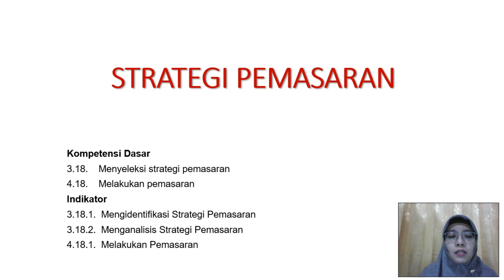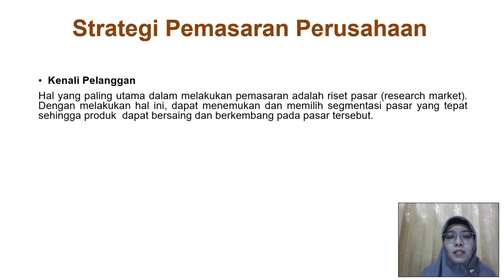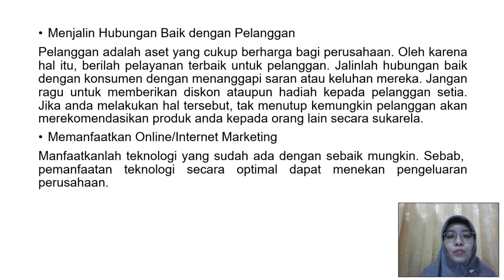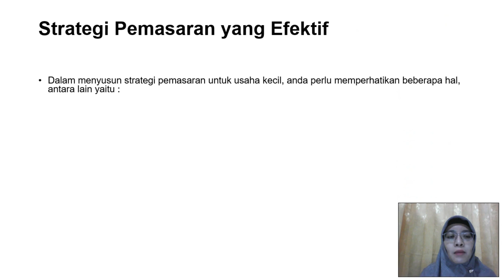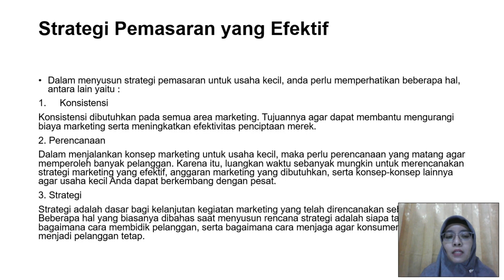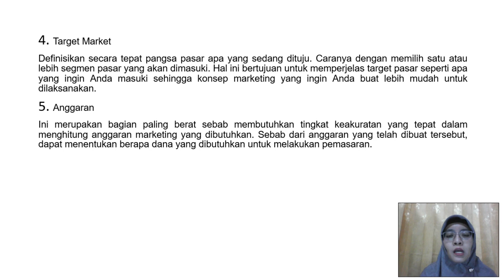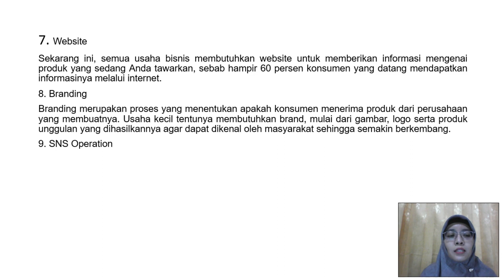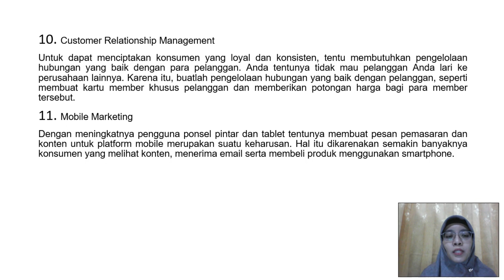Produk Kreatif dan Kewirausahaan - Strategi Pemasaran - Bu Nia